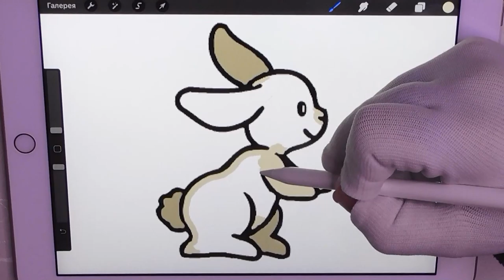Hare - Coloring Pages | How To Color Draw | Apple Pencil Ipad